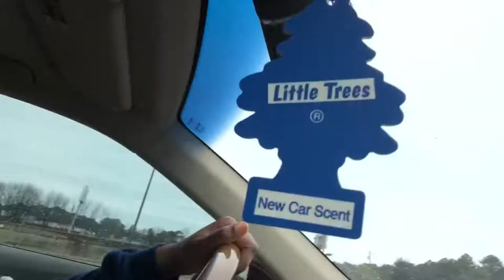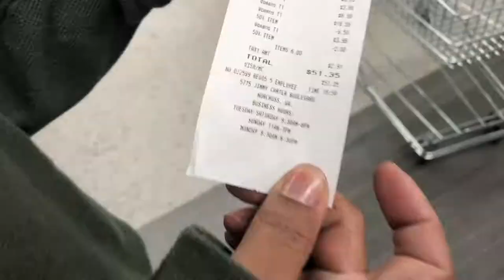Thrift Store Date Night - Thrifty First Dates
Hey Thrift Babes!!

THRIFTY FIRST DATES SHOPPING CHALLENGE!!!

Today I go thrifting with my sister and and close friend to conquer our biggest challenge yet! Finding cute, sexy, and casual outfits to wear on a first date.

I Put together a total of FIVE DATE NIGHT OUTFITS. Hopefully this will give you some inspiration when you get asked out on that first date!

This was a little tricky, but it didn’t take too long, can’t wait for you all to see the end result. In the comment section below tell me your favorite date night look and which one you would rock in a heartbeat!

P.S future bae if you’re watching this, please ask me out on a date so I can wear one of these outfits.

View in the highest quality!!

Store Instagram: @shopthriftguru

Music is by one of my favorite artists ROAM’96 please listen to his latest project!

Song: OMW

* For with GOD nothing will be impossible. - Luke 1:37